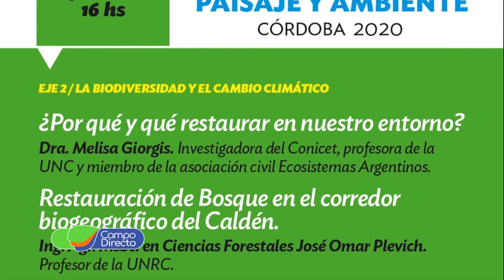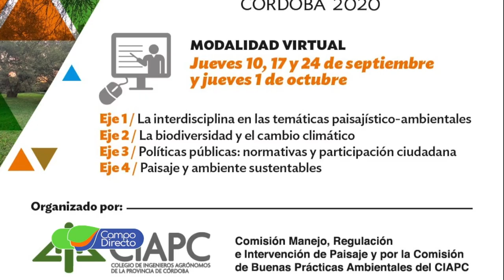Ingenieros Agrónomos preparan su 2da Bienal de Ambiente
Todo listo para participar de la segunda bienal provincial “Paisaje y Ambiente”, que será totalmente virtual durante cuatro jornadas.